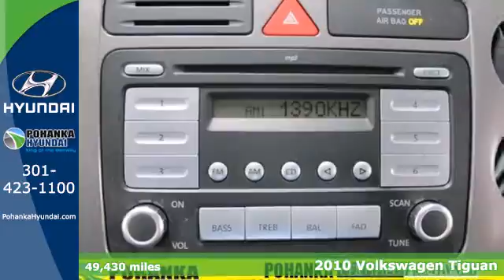2010 Volkswagen Tiguan Capitol Heights MD Washington-DC, MD V1008 - SOLD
Year: 2010
Make: Volkswagen
Model: Tiguan
Engine: 2.0L 4-Cylinder TFSI
Transmission: 6-Speed Automatic
Color: Black
Mileage: 49430
Stock #: V1008

Address:
1770 Ritchie Station Court